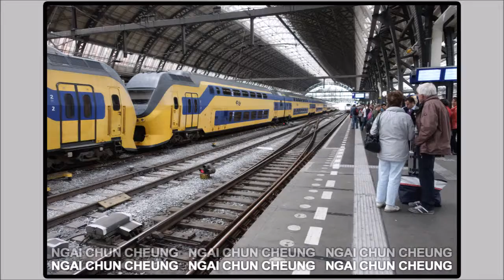Amsterdam Summer Wind (2015)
Photo by Ngai Chun Cheung